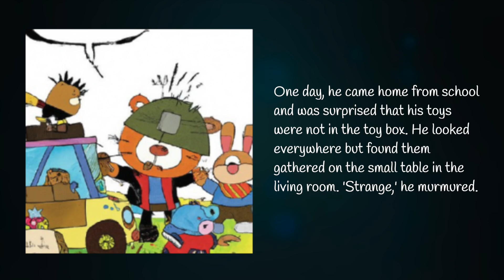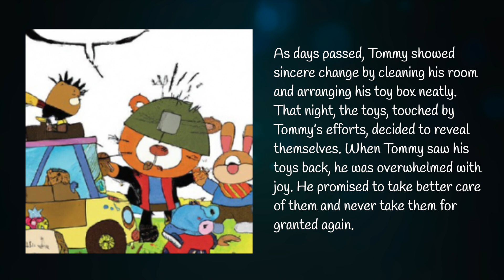The Great Toy Rebellion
Experience the enchanting tale of Tommy and his beloved toys as they embark on a journey of self-discovery in "The Great Toy Rebellion." Join Speedy the Car, Billy the Dinosaur, and Olivia the Doll as they teach Tommy the importance of respect and care for his cherished belongings, leaving a heartwarming lesson for all.